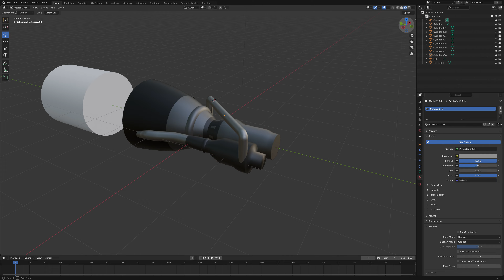Some rocket engines I made in Blender